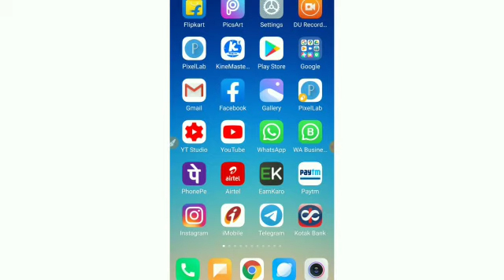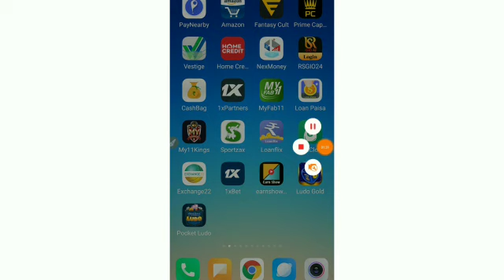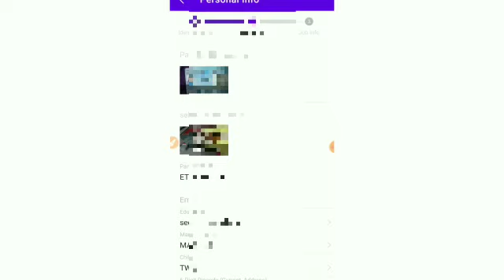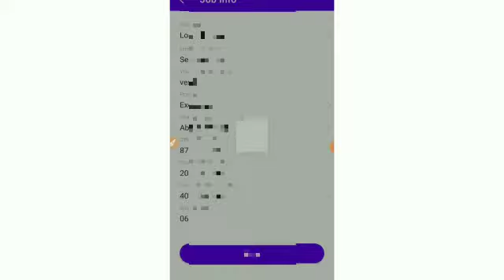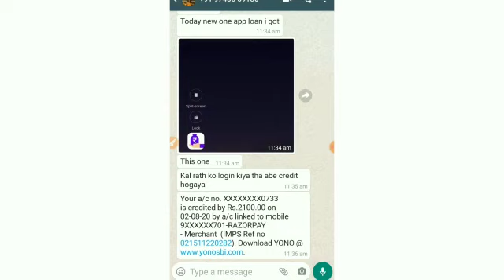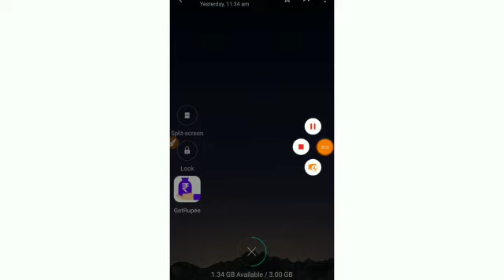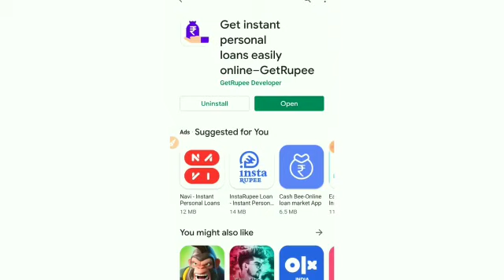Instant Personal Loan//No Paperwork Apply Personal Loan//Aadhar Card Loan Apply Online//New Loan App